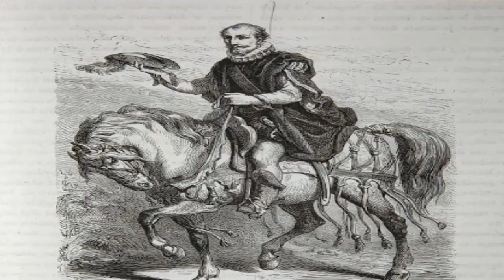Don Quijote de La Mancha. 2da parte/Don Quixote of La Mancha. 2nd part.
Y en esta ocasión te presento el resumen de la segunda parte de la obra "Don Quijote de La Mancha". Espero la disfrutes tanto como yo disfruté haciéndola.
También puedes activar los subtítulos en inglés, portugués, francés, alemán e italiano.

Recuerda: siempre puedes activar los subtítulos en la configuración en inglés, francés, alemán, italiano y portugués..

Por aquí te dejo el  enlace para la versión en español de mi libro:

This is the link for the english version of my book: